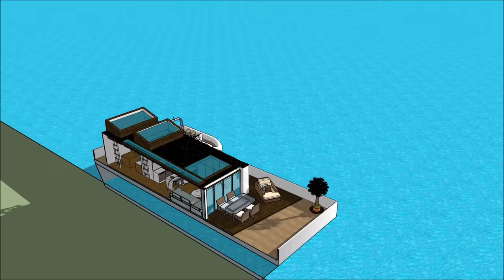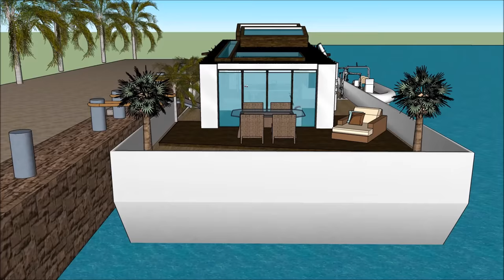Floating home architects in TURKEY Istanbul design plans life on a floating houseboat home build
The Floating home architects in TURKEY Istanbul design plans life on a floating houseboat home build man is made to sustain quality of living as a worldwide concept: Ankara Ismir Bursa Adana Gaziantep Antala Eskişehir Mersin Seattle Reykavik Island Kinshasa Beirut Baku Kuwait Bergen or elsewhere. The Floating home architects in TURKEY Istanbul design plans life on a floating houseboat home build man includes an Extravagant Barge Design ready for the extravagant user to rent the barge Houseboat in Ankara Ismir Bursa Adana Gaziantep Antala Eskişehir Mersin Seattle Reykavik Island Kinshasa Beirut Baku Kuwait Bergen   or elsewhere world wide.

The Floating home architects in TURKEY Istanbul design plans life on a floating houseboat home build man has three level plans with basement underneath it, which consist all the facilities needed for the renter. The Houseboat Barge has a unique modern contemporary design with unique architectural features. It has its own lounge area with gorgeous view of the bay. Ankara Ismir Bursa Adana Gaziantep Antala Eskişehir Mersin Seattle Reykavik Island Kinshasa Beirut Baku Kuwait Bergen or elsewhere